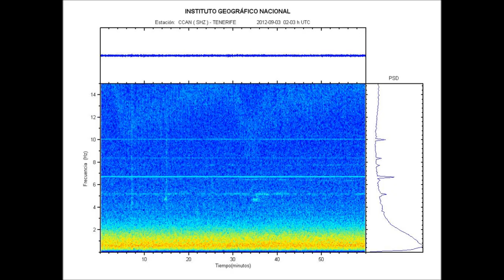Posible LP en Tenerife.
Un posible evento de largo período captado en las estaciones MACI y CCAN del IGN situadas en Tenerife. Los eventos de largo período o LPs, son típicos de los sistemas volcánicos activos, como es el caso de el Teide. Cuando estos se repiten con demasiada frecuencia, Y NO ES EL CASO, se les considera como síntomas precursores de una erupción. Este tipo de señales, son exclusivas de los volcanes y son el resultado del flujo por los conductos volcánicos de fluidos magmáticos, gases o líquidos que resuenan por esos conductos como si de tubos de órganos se trataran. Bernard Chouet fue su descubridor. Un ingeniero metido al estudio de la fenomenología sísmo-volcánica.